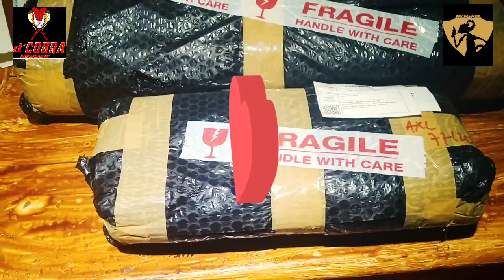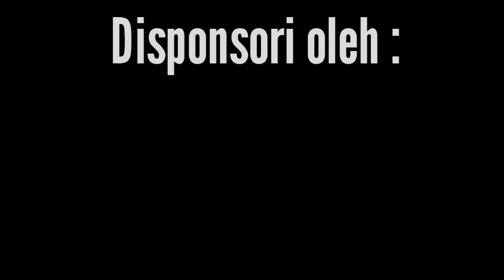Give away Program by Dcobra and Raja ASG😃 closed 🙏🥰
Give away status is closed 🚫

Program ini disponsori oleh :
- Dcobra reborn :
- Raja ASG link Toped :
Raja ASG - Kota Surabaya | Tokopedia
shopee:
mrpan